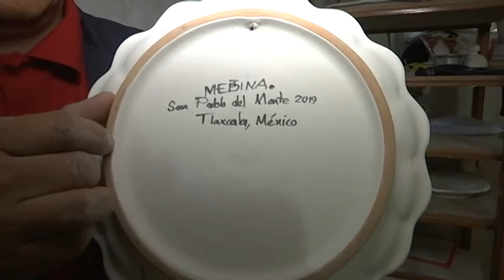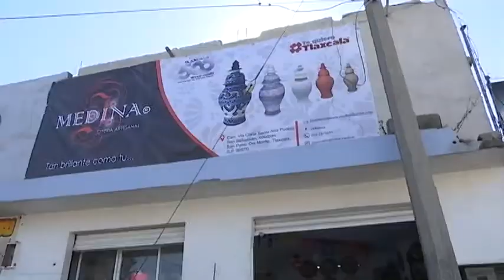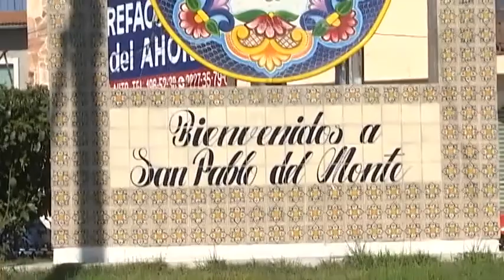¿Sabes por qué la Unesco reconoció la técnica de la elaboración de la talavera en Tlaxcala?